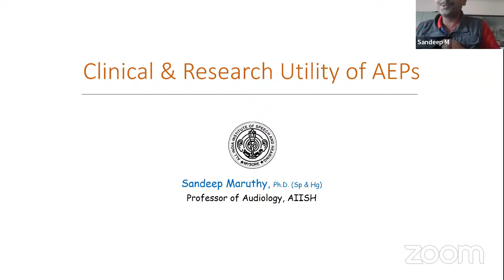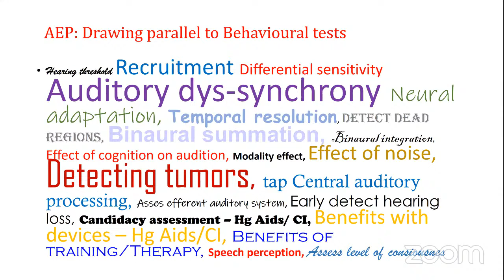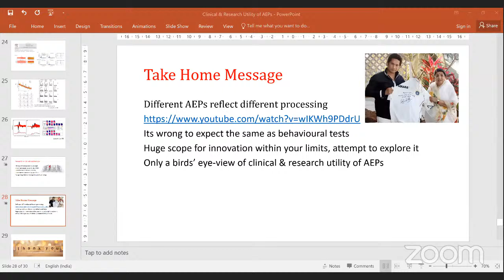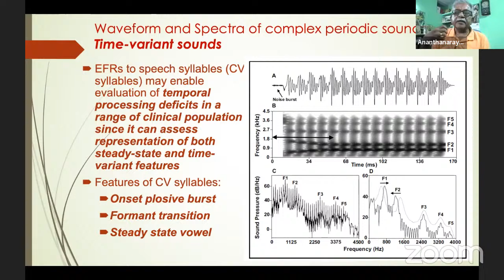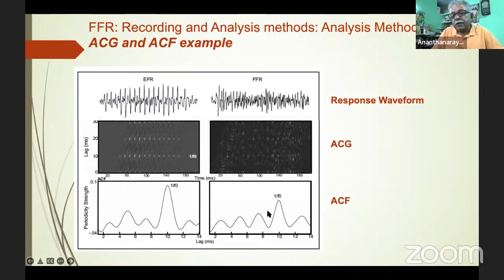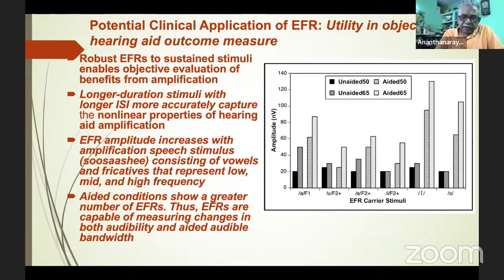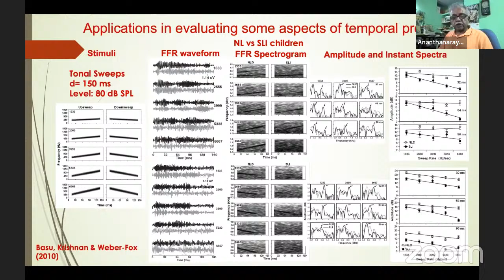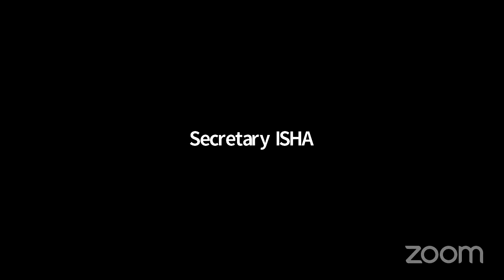SIG-Clinical Audiology : Clinical and Research Utility of Auditory Evoked Potentials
Organizing SIG: Clinical Audiology
Resource persons: Dr. Ananthanaryan  Krishnan & Dr. Sandeep M.
Coordinator: Dr. A Srividya & Dr. Imran Dhamani